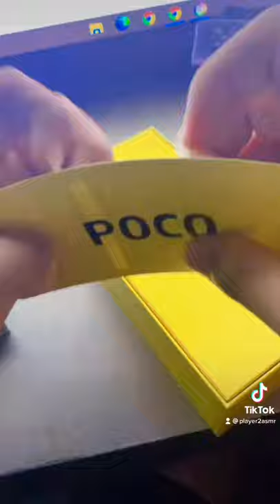asmr unboxing poco x3 pro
this is a SLEEPING VIDEO

or @jonnhere